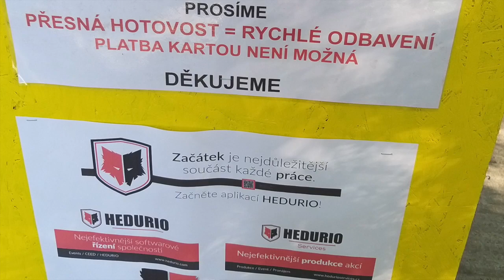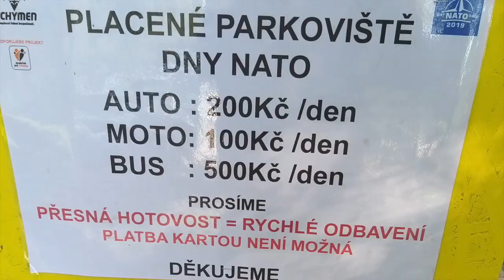Dni NATO 21-22.09.2019 DNY NATO